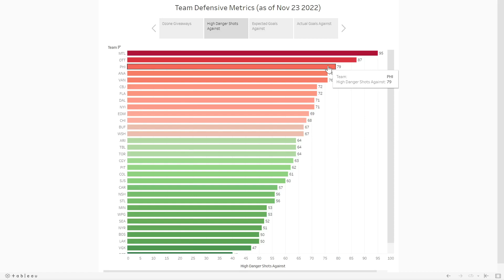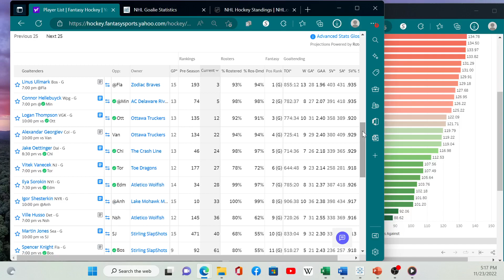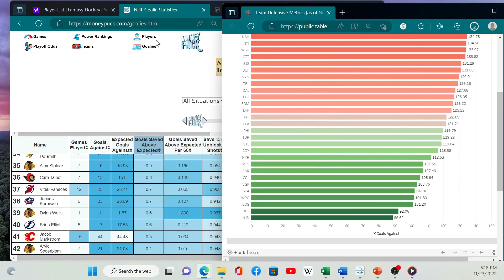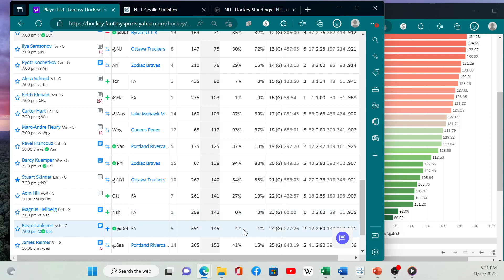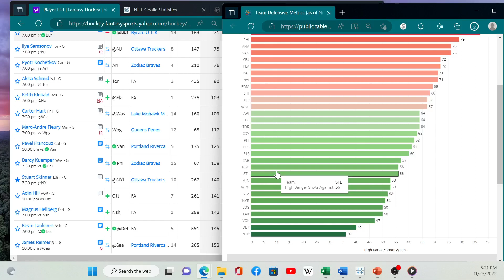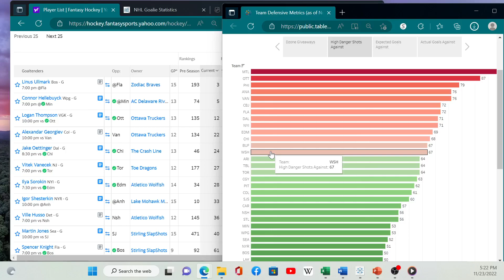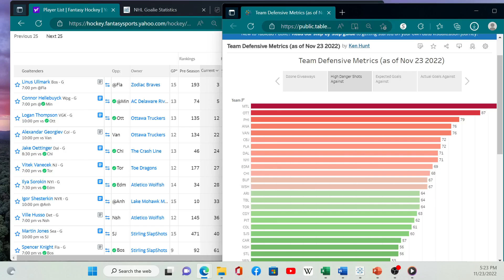Fantasy Goaltending 22-23: WHO'S FOR REAL? HOW TO FIX YOUR GOALTENDING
A lot of you have been having a hard time trying to figure out your goaltending this year, so I wanted to show you how you can use the data to help make better decisions when it comes to fantasy goaltending. Today we look at team level data right around American Thanksgiving which gives a good barometer of the likely playoff teams and try to use defensive team data to help you make better waiver pickups and trade decisions.

If you like this content and would like me to continue making content, please consider donating to the channel. I am currently looking for a full time data analyst position, if this channel can become economically viable, then I will be able to do this full-time and continue helping your fantasy team. Any amount, large or small, could make an incredible difference to my family and help this channel continue.